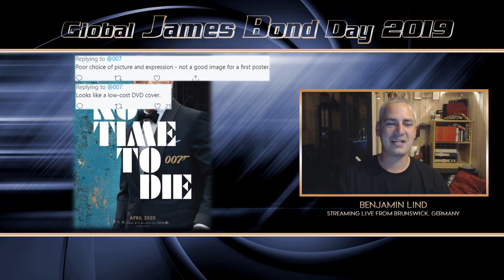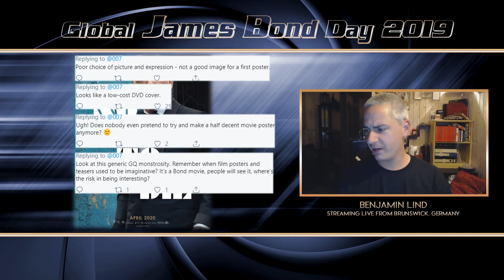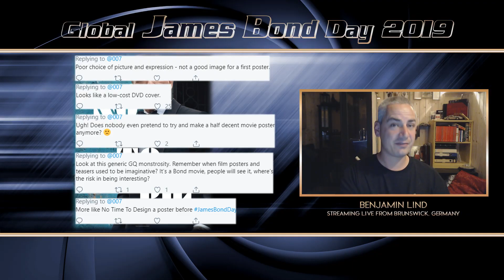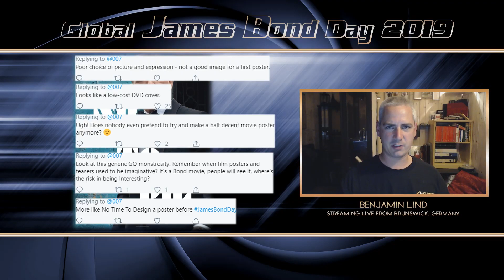Global JAMES BOND DAY Livestream Replay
Livestream replay of GLOBAL JAMES DAY 2019 with many surprises, a game of "Where is Fekesh?" as well as lively discussions about all things 007. Grab a Martini and enjoy!